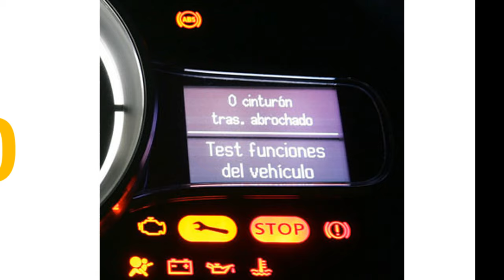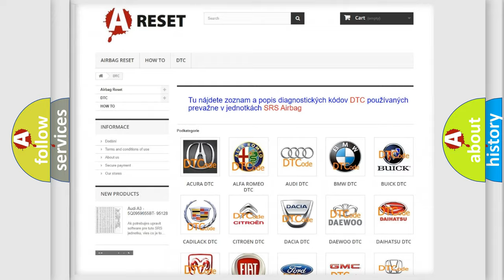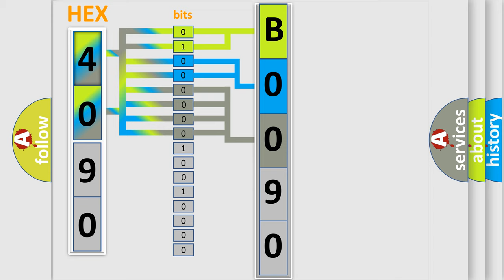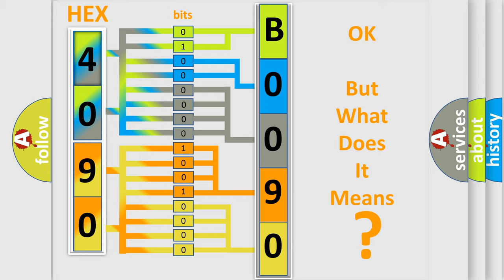DTC Jeep B0090-49 Short Explanation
Contents:
0:21 Basic DTC analysis according to OBD2 protocol standard.
1:48 Insight into programming
2:58 A diagnostically understandable description of the Diagnostic Trouble Code
3:05 Basic error definition

Make:
Jeep
Code:
B0090 49
Definition:
EVAP Fuel Tank Pressure Sensor Performance
Cause:
Fuel tank pressure differential Sensor connector is damagedFuel tank pressure differential Sensor is damaged or has failedPCM has failed
Failure Type: